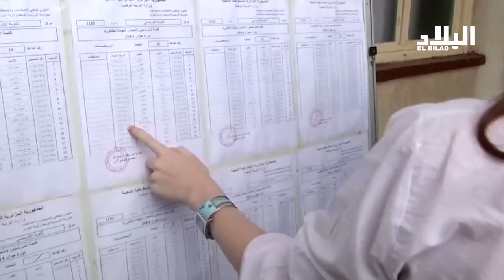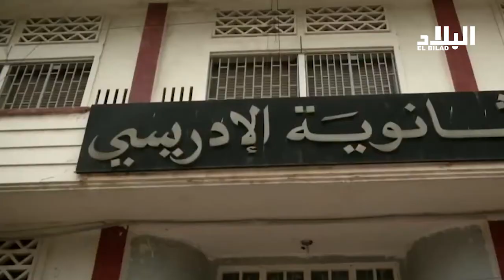vtr tarbiya sini